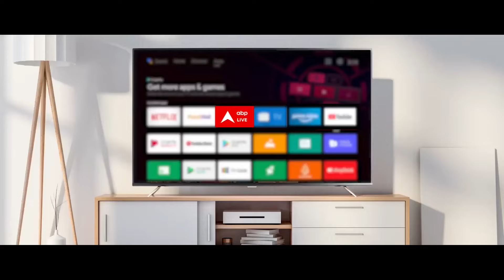Breaking News: लोकसभा चुनाव 2024, बिहार में AIMIM ने उठाया बड़ा कदम | Asaduddin Owaisi | ABP News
लोकसभा चुनावों के लिए मतदान का दिन अब बेहद नजदीक है. इसी बीच असदुद्दीन ओवैसी की पार्टी AIMIM ने बड़ा फैसला लिया है. ओवैसी की पार्टी ने बिहार में 15 लोकसभा सीटों पर चुनाव लड़ने का एलान किया है.